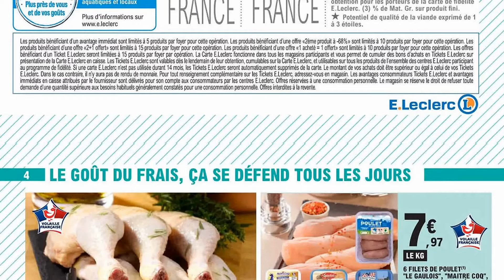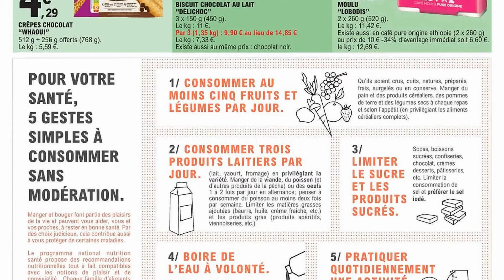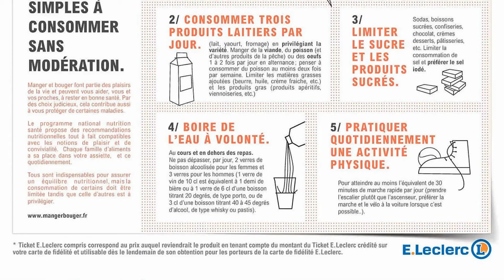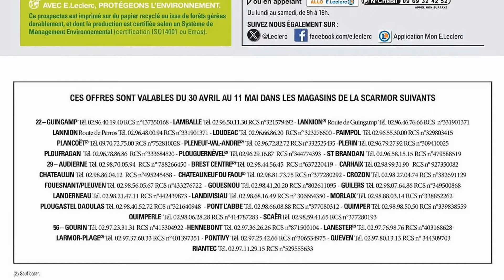catalogue LECLERC du 30 avril au 4 mai 2024 📢 Arrivage - FRANCE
🛒🛒NOUVEAU catalogue chez 📍LECLERC📍 du mardi 30 avril au samedi 4 mai 2024 en FRANCE!